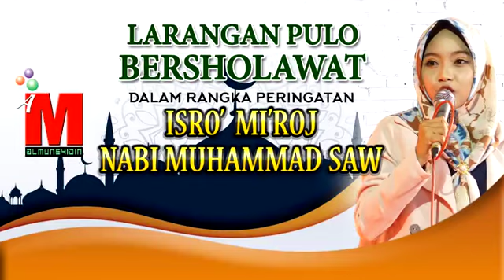mahalul qiyam almunsyidin live larangan pulo kramat tegal